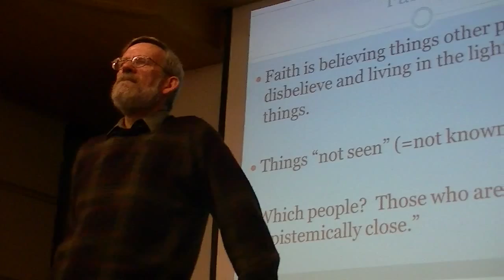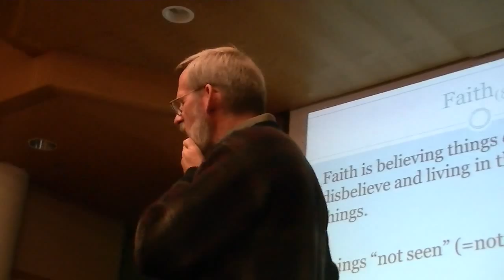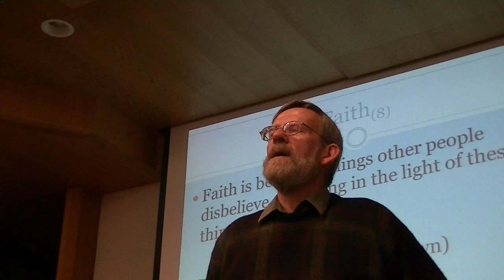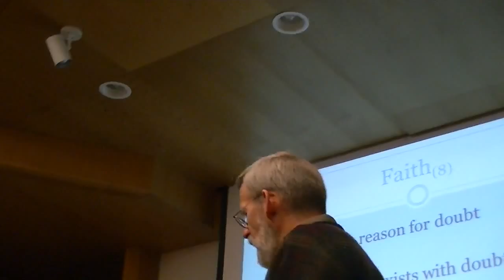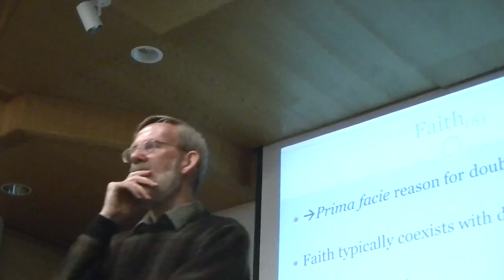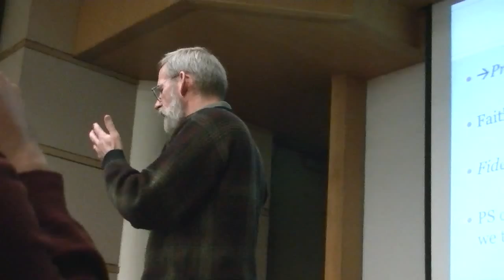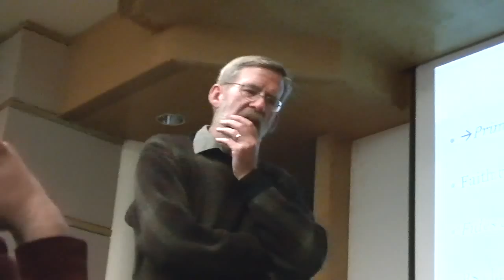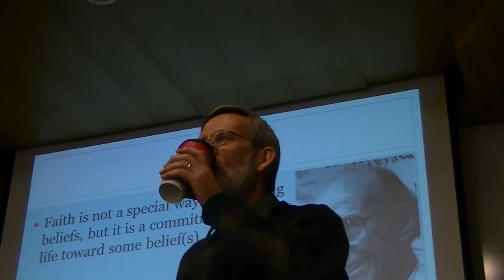Christian Apologist Bravely Confronts Peter Boghossian's Students, Pt. 2 of 2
Christian apologist, Dr. Phil Smith of George Fox University, gives a guest lecture to Peter Boghossian's class on Atheism. He entitled his talk "Why Faith is a Virtue."